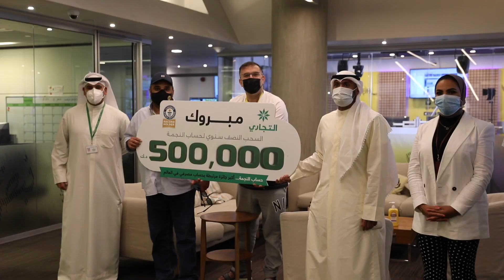جانب من سحب النجمة على جائزة النصف مليون دينار كويتي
جانب من سحب النجمة على جائزة النصف مليون دينار كويتي والتي تم من خلالها إعلان اسم الرابح السيد/ عبدالخالق غلوم اسماعيل مراد.